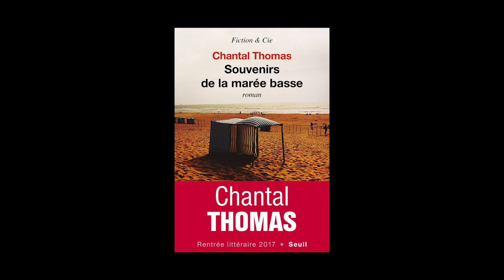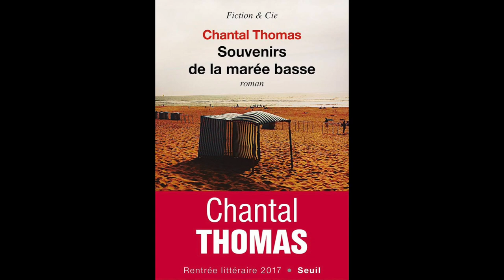Chantal Thomas - Souvenirs de la marée basse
Chantal Thomas vous présente son ouvrage "Souvenirs de la marée basse" aux éditions du Seuil. Rentrée littéraire 2017.

Notes de Musique : Julie Maxwells - In Search of the Lost Future. Free Music Archive.